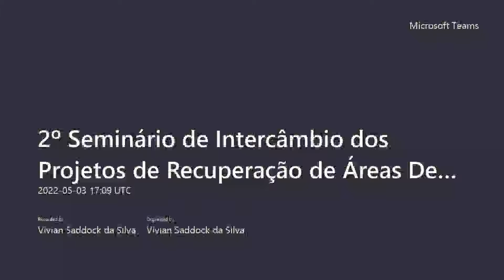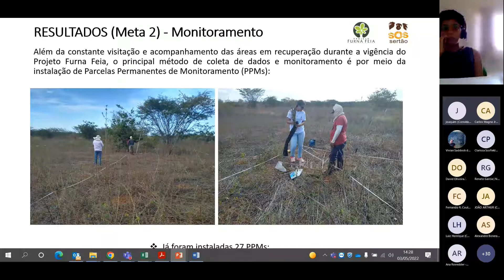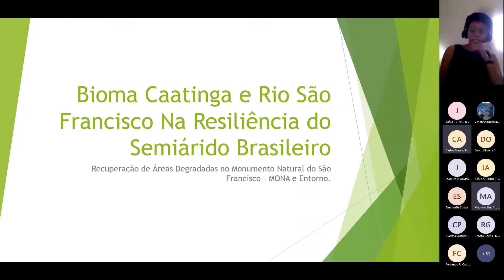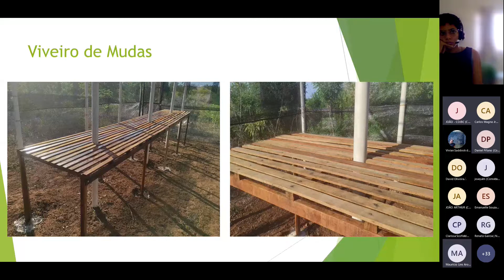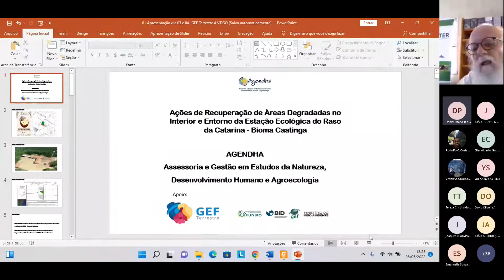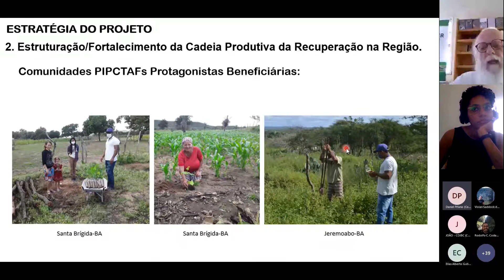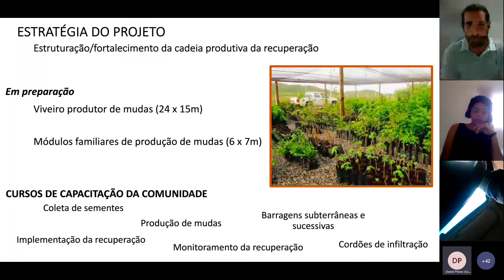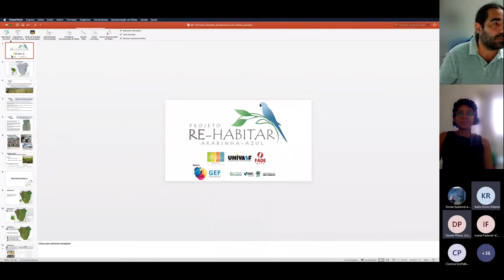2º Seminário de Intercâmbio GEF Terrestre: Projetos de Recuperação de Áreas Degradadas em UCs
Dia 3/5/22 - segunda parte